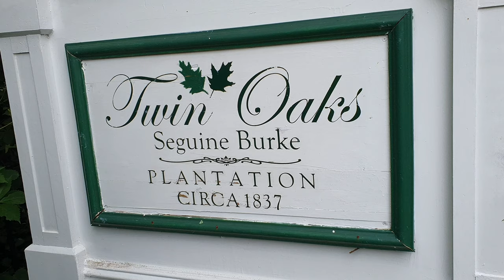Staten Island NYC forgotten boro ,Seguine Mansion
The Seguine Mansion, also known as The Seguine-Burke Mansion, is located on Lemon Creek near the southern shore of Staten Island. The Greek Revival house is one of the few surviving examples of 19th Century life on Staten Island. It is listed on the National Register of Historic Places and is a member of the Historic House Trust.

James Seguine is believed to have purchased property near Lemon Creek between 1780 and 1786, and his grandson Joseph H. Seguine[2] built the house on the property in 1838.[3] At the time, he added a hay barn, carriage house and stables. Joseph was a prominent businessman in the area, founding several companies including the Staten Island Railroad company.[3] He died in 1856. In 1868, the family was forced to sell the house and land. In 1916, descendants were able to repurchase the house and it remained in the family until 1981.